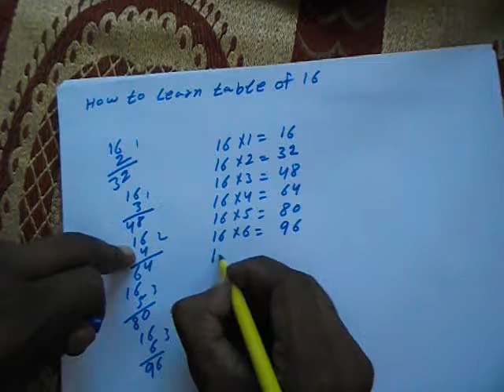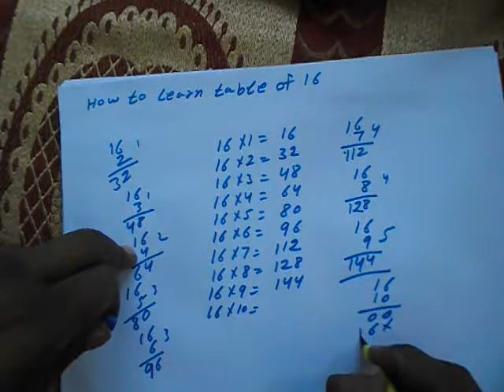How to Learn Table of 16